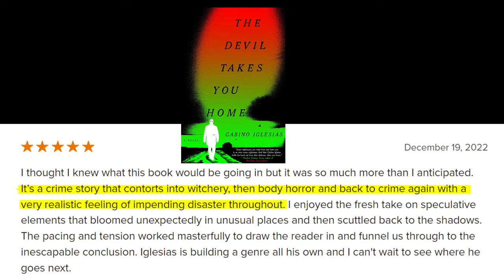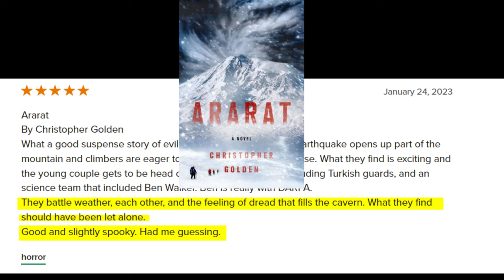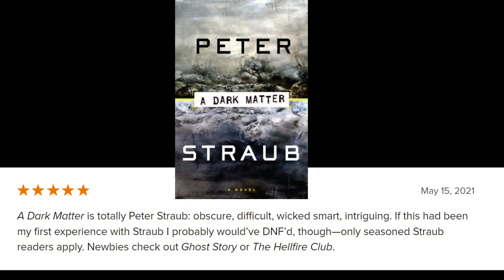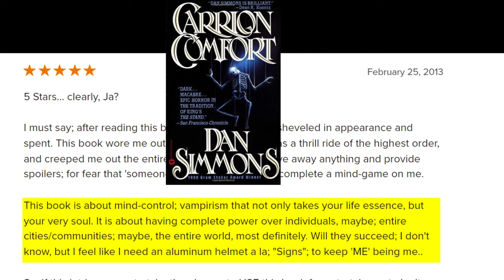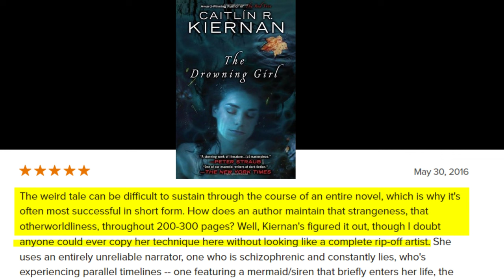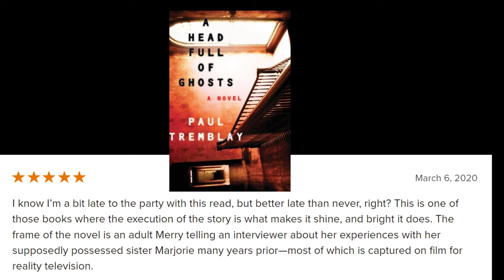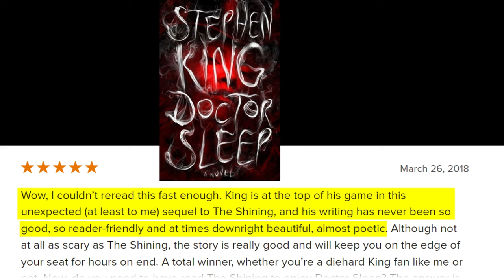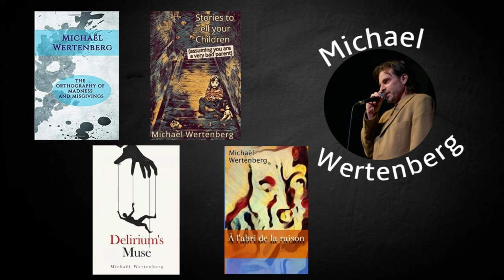Ranking 12 Winners of The Bram Stoker Award for Best Horror Novel of the Year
Ranking the 12 Bram Stoker Award winners of Best Horror Novel of the Year that I have read. The Bram Stoker Awards are given out by The Horror Writers Association, so this is a peer-based award, although the association is also comprised of non-writers, professionals involved in publishing in one capacity or the other. It is an international organization, in theory, though it’s mainly a US institution and the books they nominate for the Bram Stoker Awards are overwhelmingly from American authors. Since its inauguration in 1987, there have been 38 winners of Best Horror Novel of the Year. All of which, as far as I know, are from the US.

For me, the award reminds me a bit of the Grammys for music in that they give awards really to the most popular book. They’re not necessarily trying to promote underground authors or books that wouldn’t get much attention otherwise, or the scariest books. They’re celebrating the success of a book more so than its quality or audacious or innovative properties a book might have. But I still follow the awards. I’m curious to know what’s popular and what the horror community is interested in.

John Adams, Fellow Traveler

I have books out too, books of psychological horror and dark literary fiction

The books and authors I talk about in this video
Zombie by Joyce Carol Oates
Carrion Comfort by Dan Simmons
A Dark Matter and Ghost Story by Peter Straub
Doctor Sleep and The Shinning by Stephen King
The Drowning Girl by Caitlin R. Kiernan
The Fisherman by John Langan
Blood Kin by Steve Rasnic Tem
The Only Good Indians by Stephen Graham Jones
Ararat by Christopher Golden
The Devil Takes You Home by Gabino Iglesias
The Cabin at the End of the World and A Head Full of Ghosts by Paul Tremblay